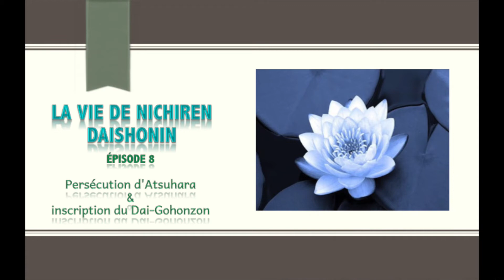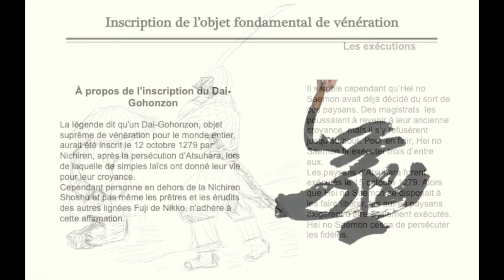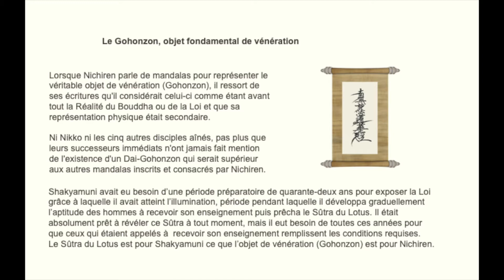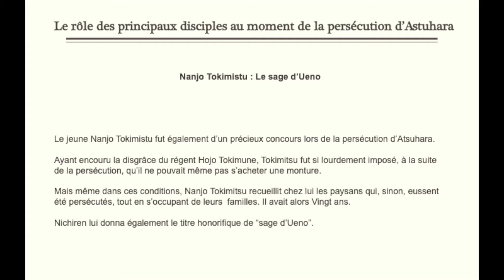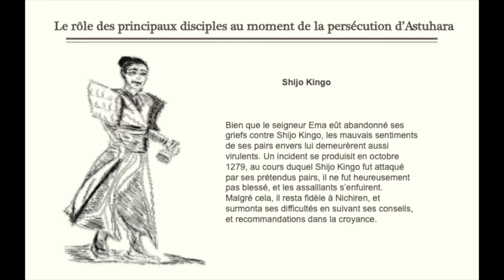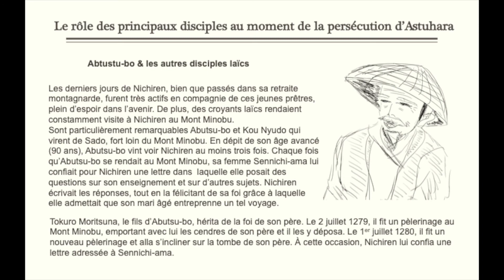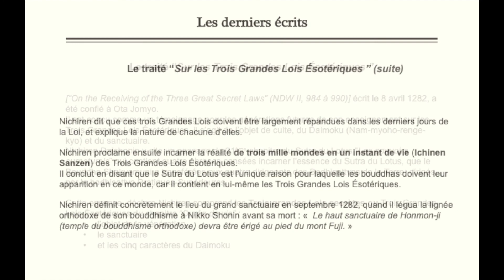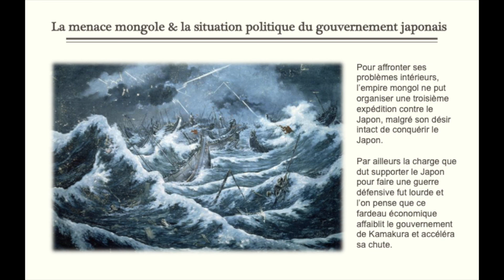La vie de ND - épisode 8 - Persécution d'Atsuhara & inscription du Dai Gohonzon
La vie de Nichiren Daishonin - épisode 8 — Persécution d'Atsuhara

Le huitième épisode de l'histoire de la vie de Nichiren Daishonin, moine bouddhiste dans le Japon du XIIIème siècle, explore les origines du bouddhisme, les différents courants et théories qui ont influencé sa diffusion en Asie et au Japon, et l'originalité du courant propagé par Nichiren.

Les différents épisodes de la vie de Nichiren, de même que leurs versions audio à télécharger, ont été mises en ligne sur notre site, à la

Lien de téléchargement de la version audio du huitième épisode de la vie de Nichiren Daishonin